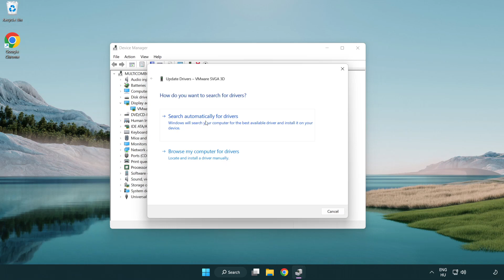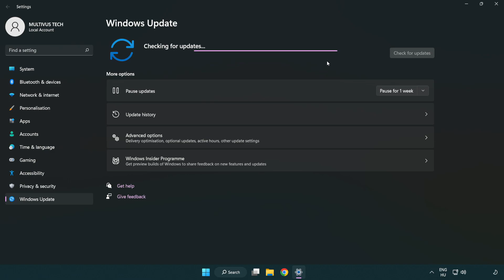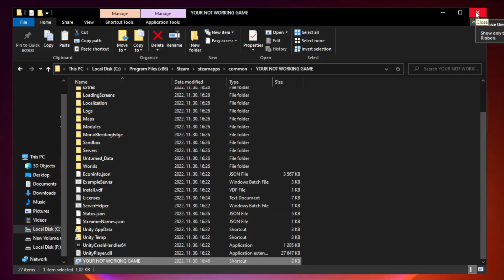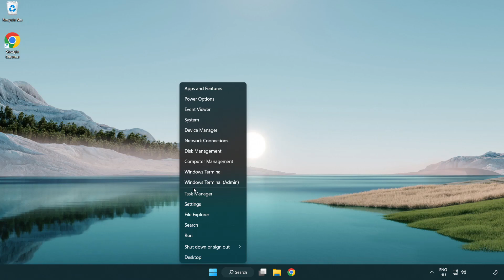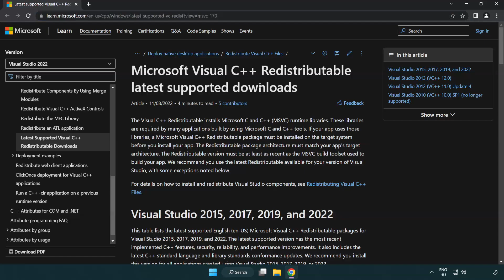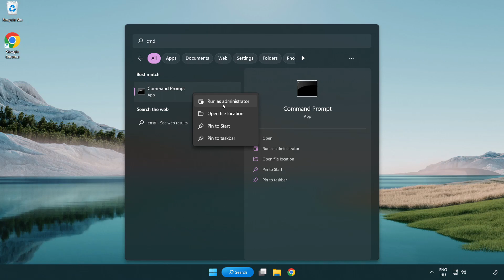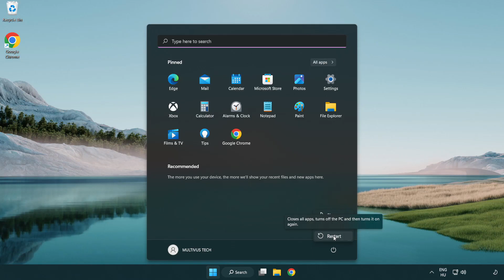How to FIX MotoGP 23 Black Screen!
I'm going to show How to FIX MotoGP 23 Black Screen Issue!